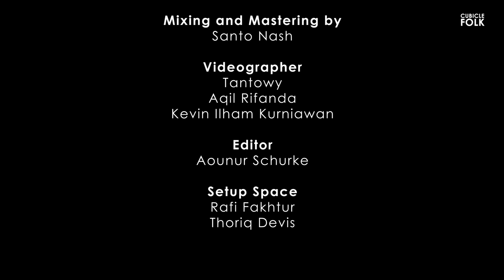Cubicle Folk | Rere - Easy On Me (Adele - Cover)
A cover of "Easy On Me - Adele" by Cubicle Folk Studio

Credits:

Music Production by Cubicle Folk Studio

Video Production:
Nerve Studios

Recorded at Cubicle Folk Studio, Jambi, Indonesia.